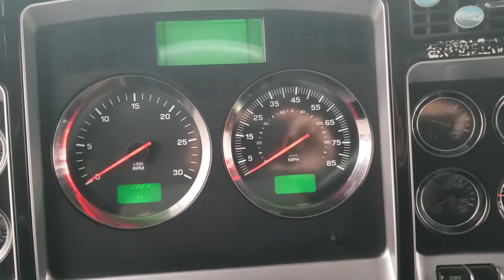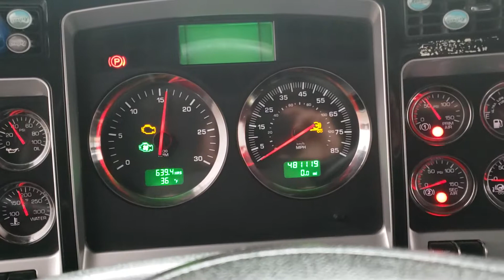Cummins computer glitch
550 cummins hard start dash lights glitch.